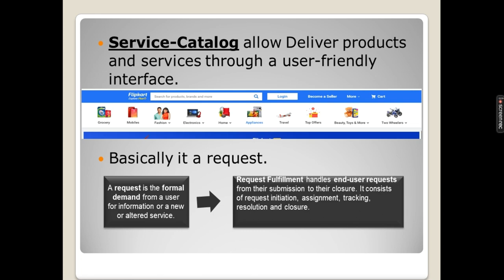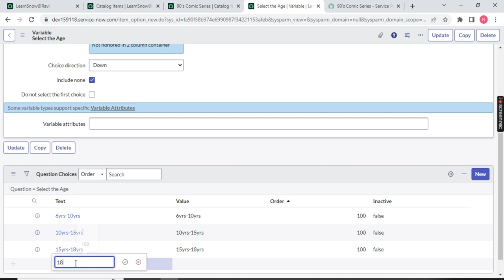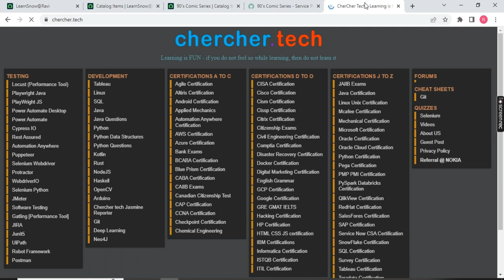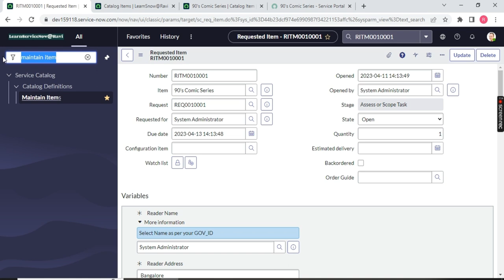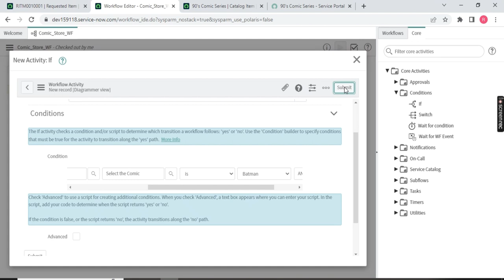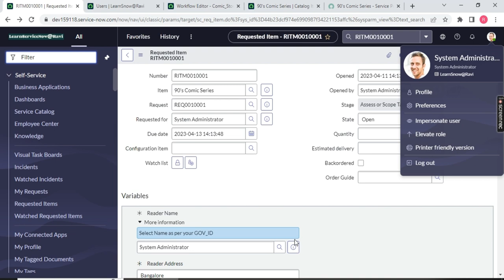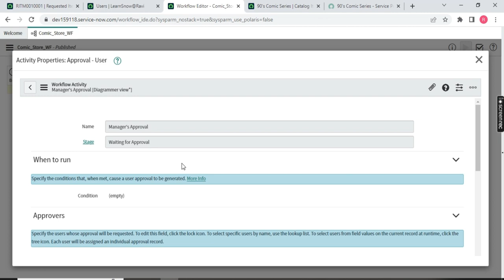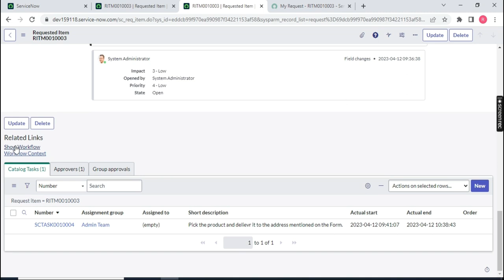(Day 13)Service Catalog in Servicenow | Service Catalog: Best Practices and Strategies | Part 2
I am Ravi Gaurav. I am Expert in ServiceNow .
Service Catalog in Servicenow | Crafting an Effective Service Catalog: Best Practices and Strategies
Below Drive will fetch you necessary Documents going forward.

servicenow developer
servicenow catalog item creation
servicenow catalog
servicenow service catalog
polaris servicenow
servicenow next experience unified navigation activity
servicenow next experience ui
next experience ui servicenow
next experience servicenow
next experience unified navigation activity simulator
next experience unified navigation
next experience user interface
servicenow interface overview
servicenow ui
servicenow demo
servicenow admin roles and responsibilities
servicenow administrator interview questions and answers
servicenow script
servicenow scripting interview questions
servicenow script debugger
servicenow itsm
servicenow demo
service catalog activity in servicenow
service catalog
service catalogue in servicenow
service catalog variables in servicenow